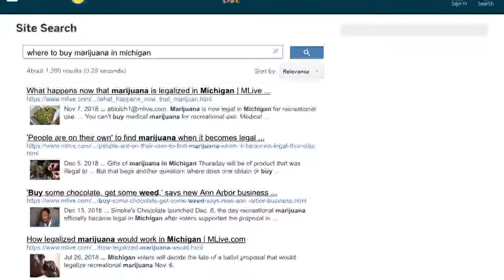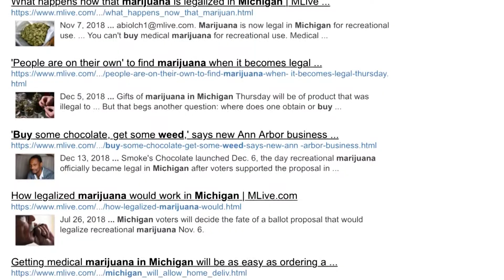City of Hancock to hold public hearing on marijuana sales